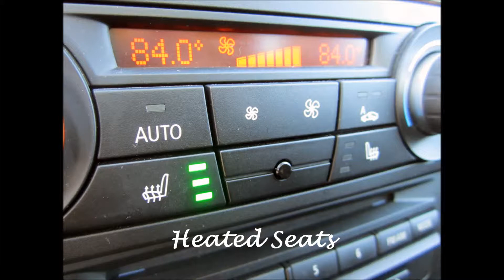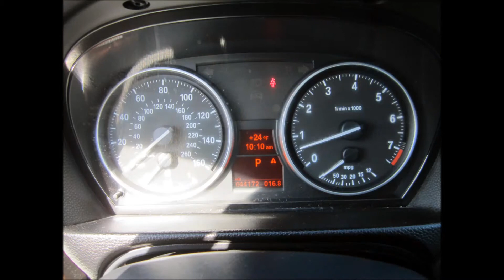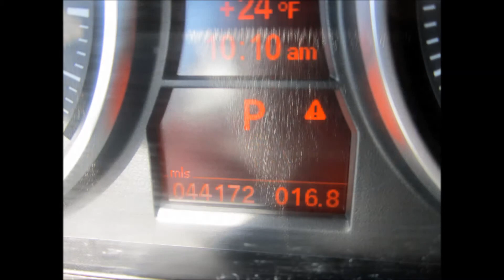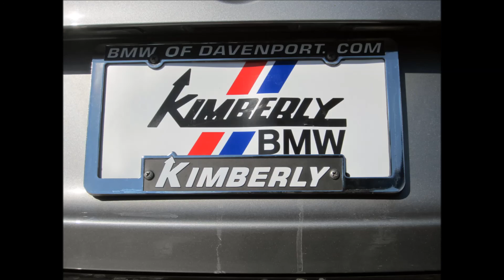2011 BMW 328i